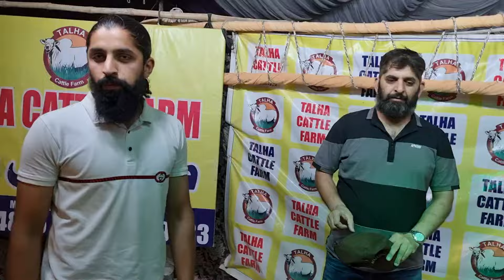Bhatta Chowk Mandi Latest Update Night - Fateh Jang Bulls 2024 - Cow Mandi 2024 - Bakra Mandi 2024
Watching My Full Video Rawalpindi Cow Mandi 2024 All Friend Latest Updates Islamabad Rawalpindi Cow Mandi 2024
▪︎ Bhatta Chowk Mandi 2024 Latest Update
▪︎ Bhatta Chowk Mandi Vlogs.By.Wasifshiekh
▪︎ Bhatta Chowk Mandi 2024
▪︎ Domail Mandi 2024
▪︎ Jaffer Mandi 2024
▪︎ kot Mor
▪︎ Fatehjang Bulls
▪︎ Fatehjang mandi